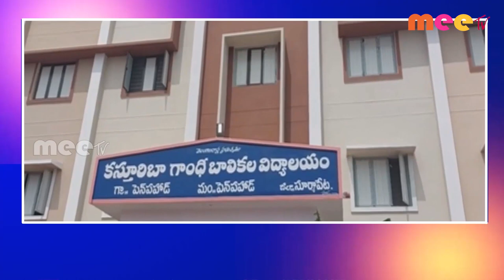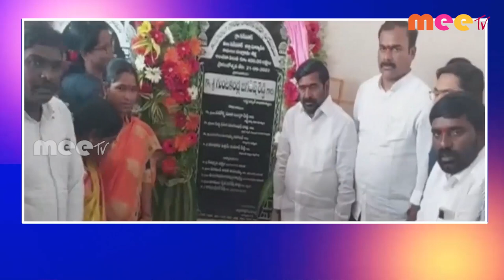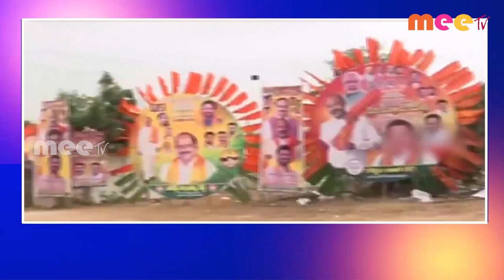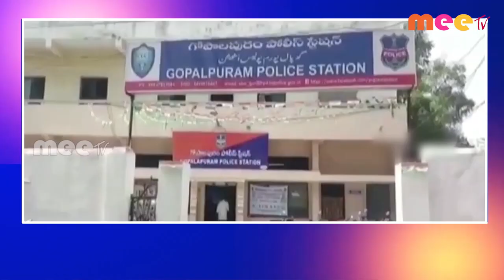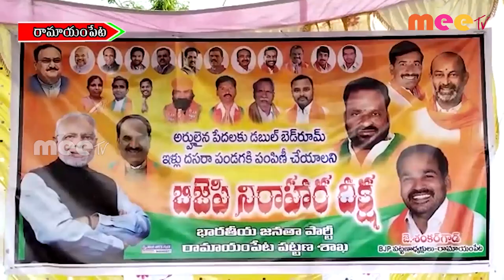21-09-2022 MEETV NEWS